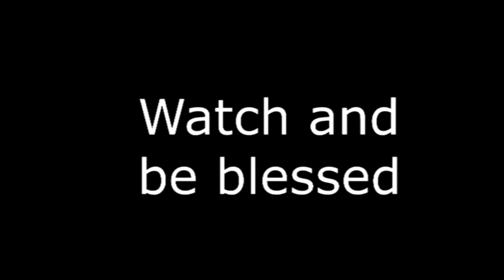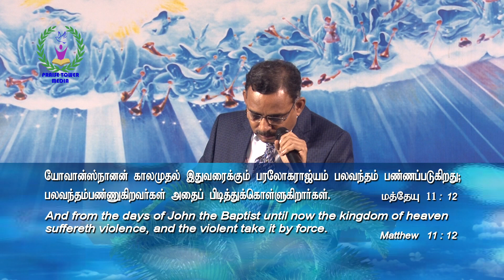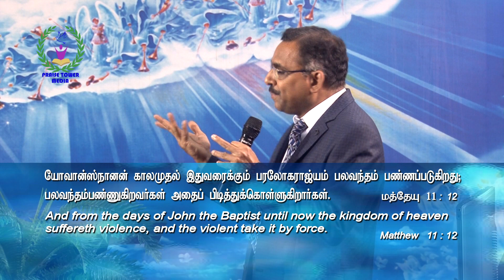பலவந்தம் பண்ணுகிறவன் (பரலோகம்) பெற்றுக்கொள்கிறான் || Pr. Dr. George Robert